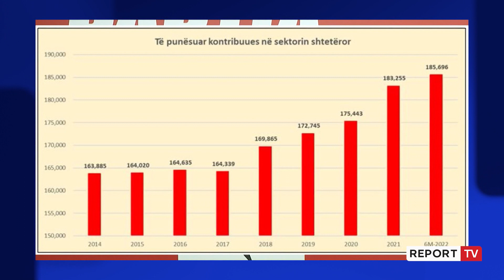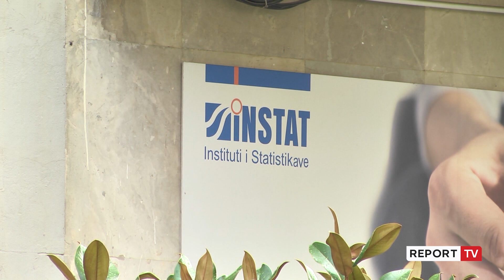Raporti i INSTAT për administratën, PD e Berishës dhe PL e Metës: Rama ndërtoi shtet rrumpallë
reportTV lajmeshqip lajme Në një raport të fundit INSTAT bëri me dije se punësimi në administratën publike është rritur në mënyrë të shpejtë gjatë dekadës së fundit. Të dhënat zyrtare tregojnë se në fund 6-mujorit të parë arriti në 185,696 persona nga rreth 163,885 që u gjeten në vitin 2014.